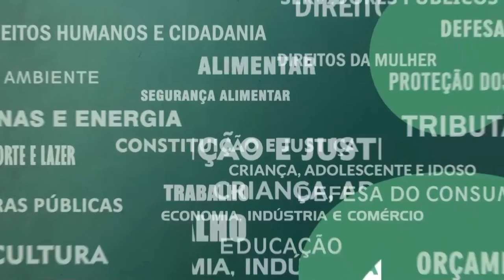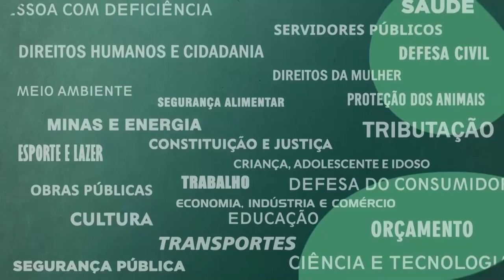Resumo Comissões - Com. Educação e Ciência e Tecnologia - Faetec